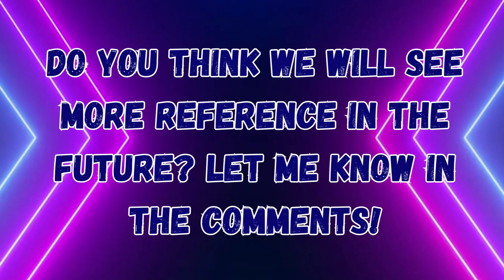Tekken 8 x Naruto Rage Arts!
These rage arts are seriously inspired by Naruto...can you deny it?

Lars Vs Kakashi 0:00
Asuka vs Sakura 0:34
Ling Xiaoyu vs Hinata 0:59
Surprise at 1:28

intro & outro song: Verbena by ImortalxSoul - check his albums on Spotify!